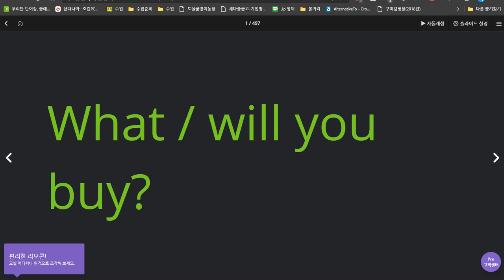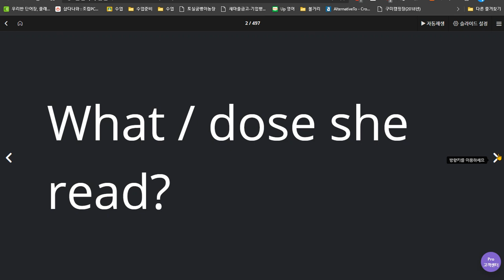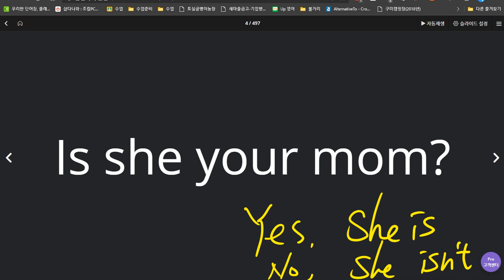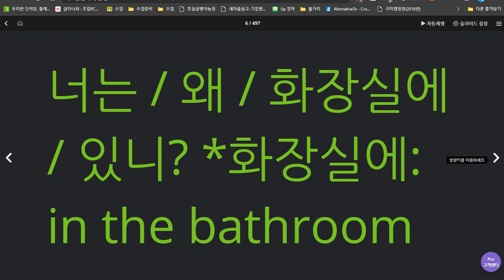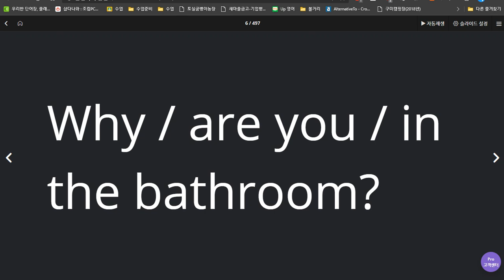김지호 2020 06 24 칭찬